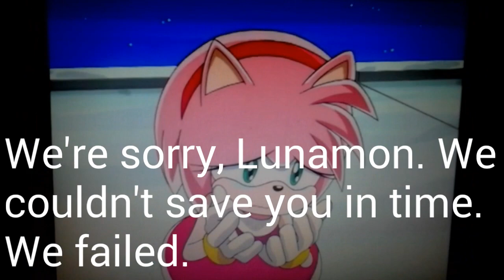Lunamon White and the Seven Playstation Heroes part 24 Lunamon's Death/Funeral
Here's part 24 and closer to the ending. The good news is the evil queen is gone. The bad news is... (sniffed) we lost our favorite fairest  Digimon. Enjoy and don't forget to have a tissue in case you cried.